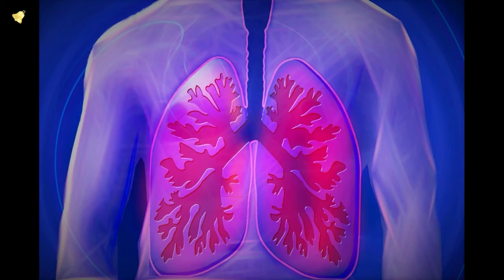Uykusuzluk - Uykusuzluk Nasıl Giderilir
Uykusuzluk çekenler sabahlara kadar buhran dolu saatler geçirirler ve koyun saymaktan gevşeme egzersizlerine kadar duydukları her yöntemi denerler. Bütün amaç deliksiz bir uyku uyumaktır. Eğer sizde bu dertten muzdaripseniz Uykusuzluk Nasıl Giderilir sorusunun cevabı sizin için gizemini koruyorsa bu efsane yöntem 60 saniyede uyutuyor! emin olabilirsiniz. İnsanların en çok sorduğu soruların başında gelir Uykusuzluk Nasıl Giderilir sorusu. Uykusuzluk problemi çekenler için Harvard Üniversitesi'nde bir doktor, 4-7-8 adını verdiği uyutma yöntemi ile 60 saniye içinde uykusuzluk çekenleri bile mışıl mışıl uyutuyor. Bu videoyu sonuna kadar izleyenler Uykusuzluk Nasıl Giderilir sorusunun cevabını bulacaklar. Sizin için Harvard'lı doktor Adrew Weil'in efsane yöntemini anlatacağız. Harvard Üniversitesi'nden Dr. Adrew Weil, 4-7-8 ismini verdiği bir teknik geliştirmiş. Bu ilginç metot ile uykusuzluk çeken birçok insanı 60 saniye içinde kolayca uyutuyor. Bu metoda geçerken ilk olarak ağzınızda bulunan tüm nefesi dışarı verin. Ve 4 saniye boyunca burnunuzdan nefes alın. Sonrasında ise biraz zorlansanız da 7 saniye boyunca nefesinizi tutun. Korkmayın bu çok uzun bir süre değil. Bu 7 saniye sonunda ise, tuttuğunuz tüm nefesinizi 8 saniyede yavaş yavaş dışarı verin. Dikkat edin bir anda değil yavaş yavaş ve 8 saniye boyunca. Bu ilginç yöntemi 3 kere arka arkaya tekrarlayın. Toplam ne kadar tuttuğunu merak ediyorsanız, hemen söyleyelim. 57 saniye sürüyor. Yaptığınız bu egzersizin sonunda kendinizi yoğun olarak uykulu hissediyor olmanız gerekiyor. Neden işe yaradığını açıklayalım İlk olarak, nefesi 7 saniye tutma işi egzersizin temelini oluşturan kısım niteliğinde. Vücudu derin nefes alıp oksijenle dolduruyorsunuz, nefesinizi tutarken oksijen bu sayede tüm vücudunuzda dolaşıyor. Bu metot vücudunuzu oldukça rahatlatacaktır. Ayrıca siz nefes alıp vermeye odaklandığınız için stresiniz ve problemler aklınızdan uçup gidiyor. Sadece 60 saniye! Denemeye değer öyle değil mi? Umarız sizlerde Uykusuzluk Nasıl Giderilir sorusunun cevabını bulmuşsunuzdur.